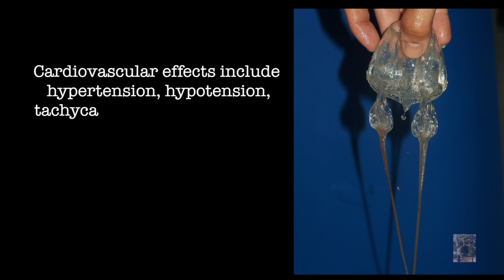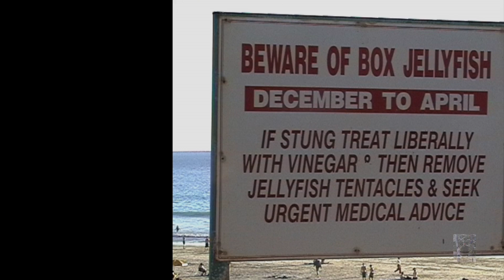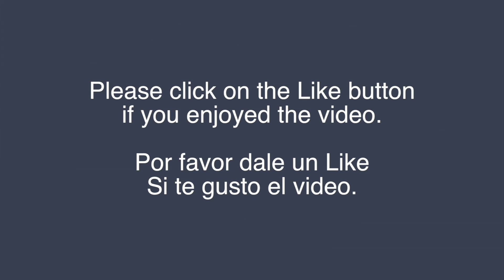El Animal más tenebroso del mundo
Uno de los animales mas terribles que te puedas encontrar.
Voz en español.  English Subtitles.